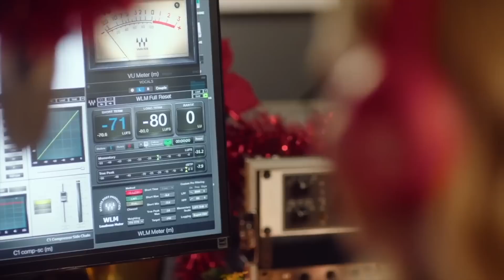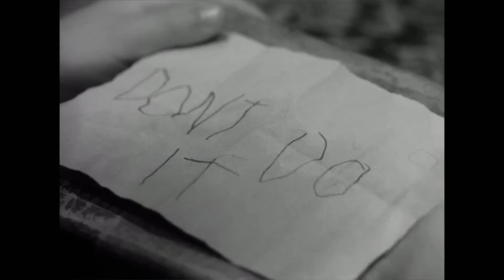Holiday Movie Extravaganza Part 3 | MovieBitches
Our 2022 Holiday Extravaganza concludes with The Last Train To Christmas - which features Michael Sheen and a dozen insane wigs! Merry Christmas and Happy Holidays!

Movies In This Episode:
0:00 Dear Christmas
15:11 Santa Bootcamp
27:59 Last Train To Christmas

References in this Episode:
Guys and Dolls Broadway 1992
Maneater
Holiday Heart
Clue
Meet Me In St Louis
Showgirls with David Schmader Commentary
Yours, Mine and Ours
Beavis and Butthead TV Show
Schitt’s Creek
The Dog Who Saved Christmas